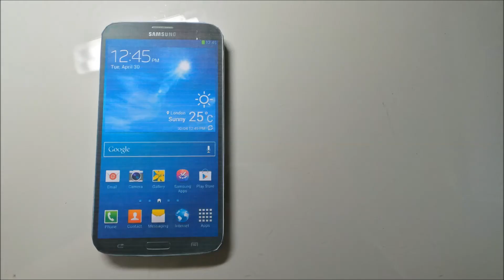Making GALAXY MEGA 6.3 Paper Model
It's a GALAXY MEGA 6.3 Paper Model. I made it ! :)